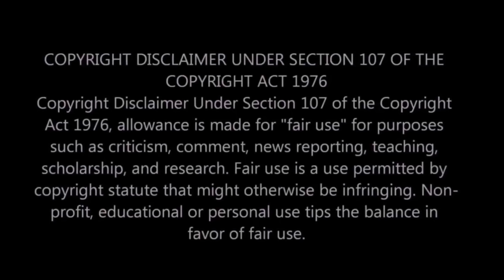Porsha Williams may have some EXPLAINING to do after this footage LEAKED OUT! Is it her??